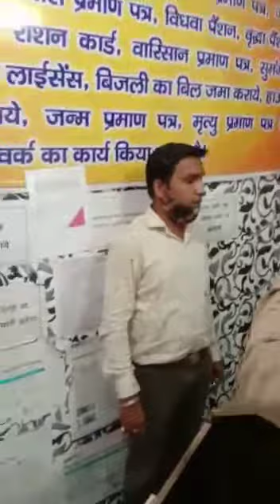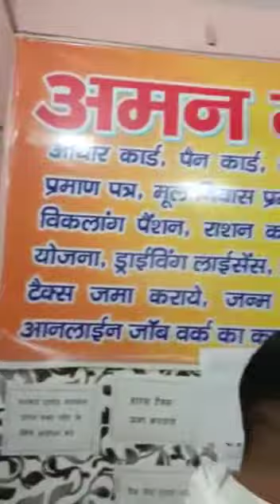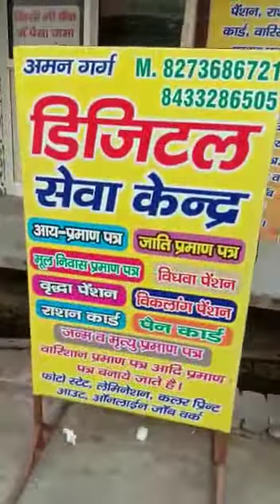जिलाधिकारी और अन्य अधिकारियो की मोहरों का मिला जखीरा,पल भर में तैयार कर देता था फर्जी प्रमाण पत्र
मेरठ में अब जन सूचना केंद्र में नकली प्रमाण पत्र तैयार करने का मामला प्रकाश में आया है। हरकत में आई पुलिस ने केंद्र संचालक को भारी मात्रा में नकली प्रमाण पत्रों के साथ गिरफ्तार किया है